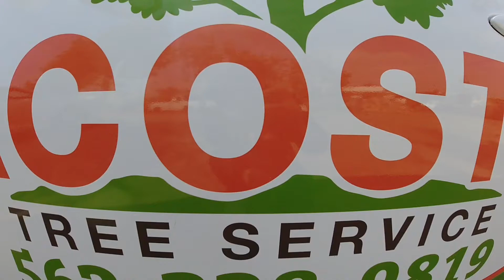Tearing away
Acosta tree removal in San Dimas California